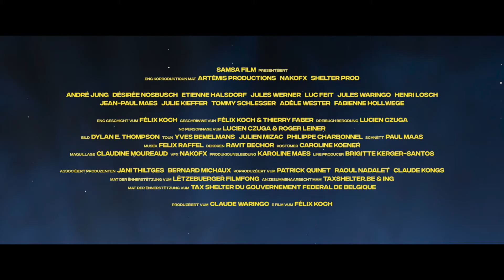高年級超人 | 預告片 | 行動電影院 SmartCinema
★《窒命地》艾蒂安哈爾斯多夫領銜主演

原本已經隱姓埋名，回歸一般人生活的超人，在皇室的皇冠失竊，以及王子也受到了生命威脅的情況下，選擇重出江湖，打擊犯罪。然而，隱居多年的超人，面對走樣的身材，是否依然寶刀未老？這次又是否能夠再度拯救盧森堡，找回失竊的皇冠，保護盧森堡人民呢？

立即上《行動電影院》搶先看！